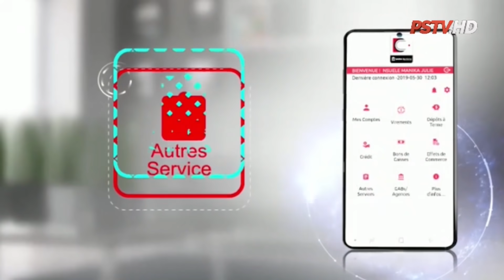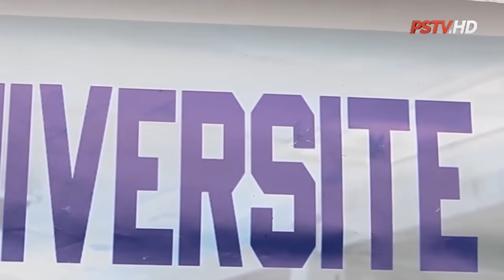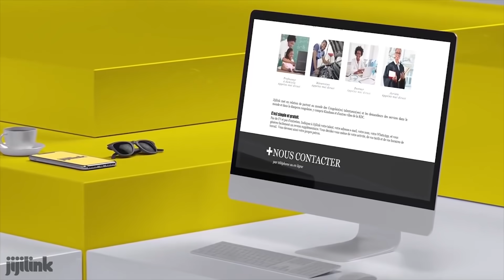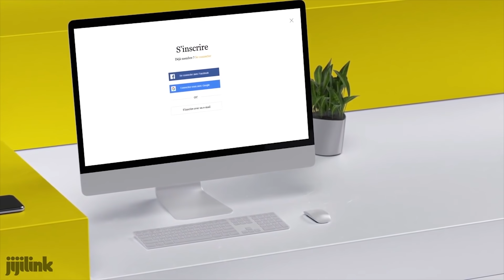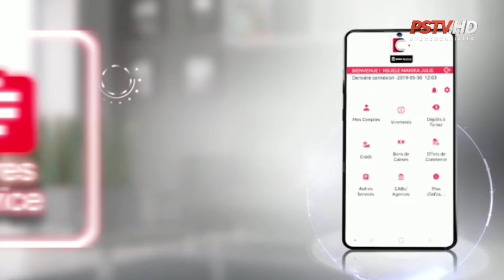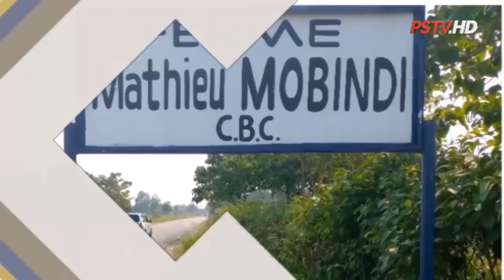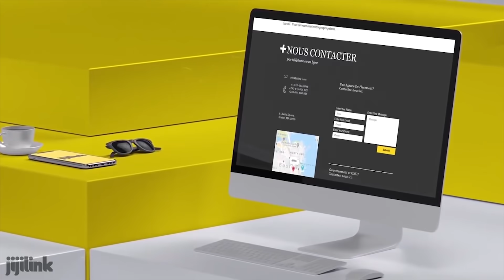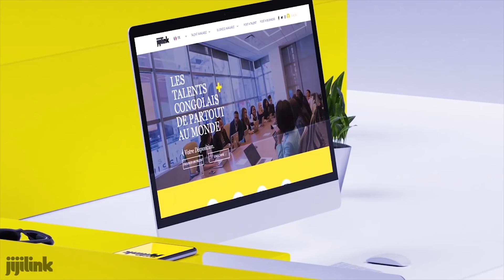BOSOLO NA POLITIK | 24 DEC | FCC EN DÉMARCHE DE RENÉGOCIATION AVEC FÉLIX TSHISEKEDI ??